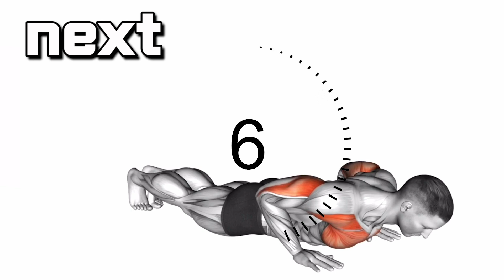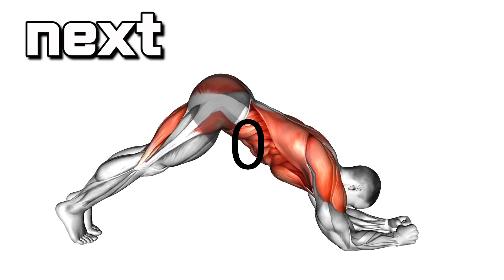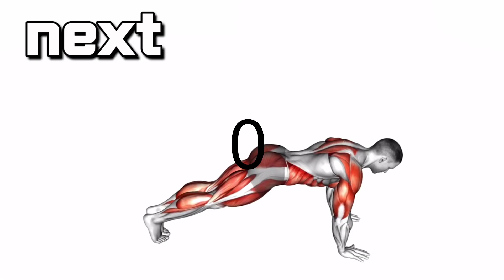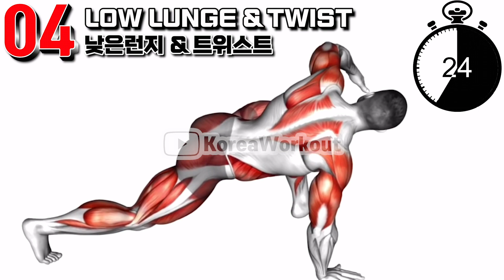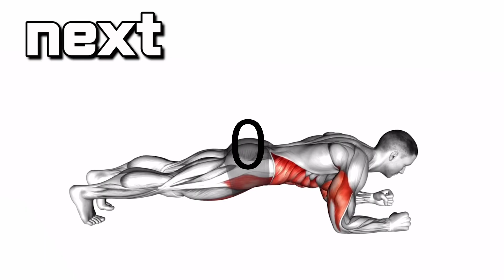푸쉬업이 어려운 초보자를 위한 가슴운동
근력이 약해 푸쉬업이 어려운 초보자를 위한 가슴운동입니다.
체계적으로 디자인된 운동루틴으로 쉬운동작을 반복하다보면 거대한 가슴을 가질 수 있습니다.

00:00 팔 서클
00:59 리버스 딥
01:55 돌고래 플랭크
02:51 로우 런지 & 트위스트
03:47 숄더 탭
05:04 왼쪽 잽 크로스
06:00 오른쪽 잽 크로스
06:56 스파이더맨 플랭크
07:52 다이나믹 플랭크
08:48 암 스퀘어